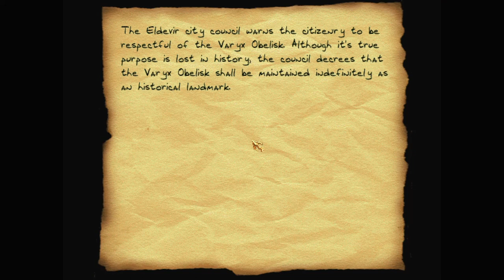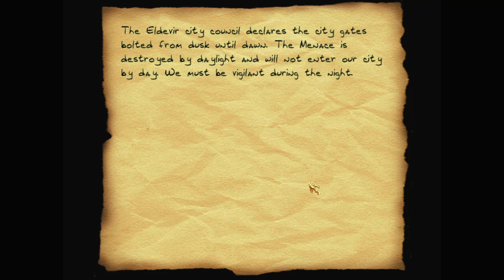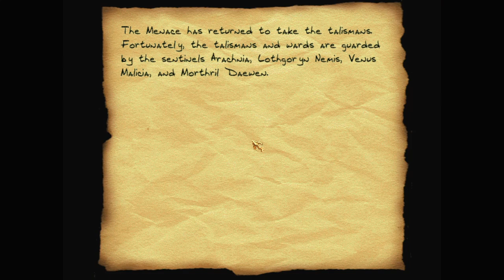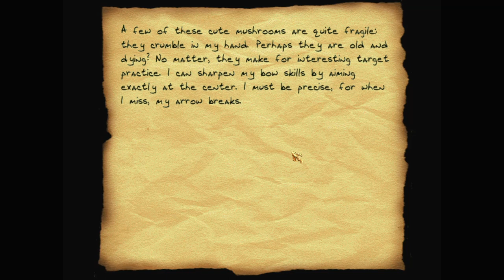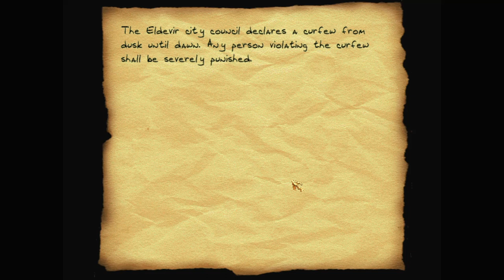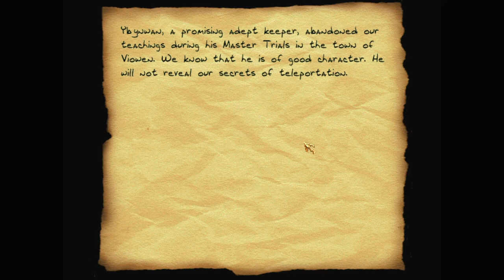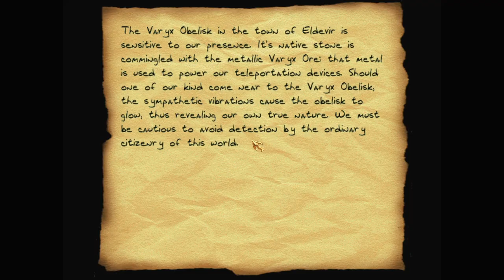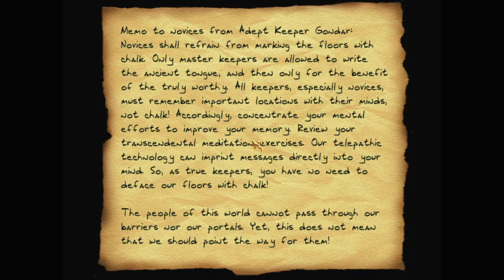Let's play Thief fan missions: The Varyx Obelisk, episode 1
The Varyx Obelisk is a Thief Gold fan mission by xarax. Find more details and the download at TTLG